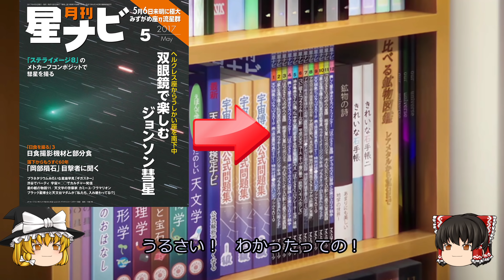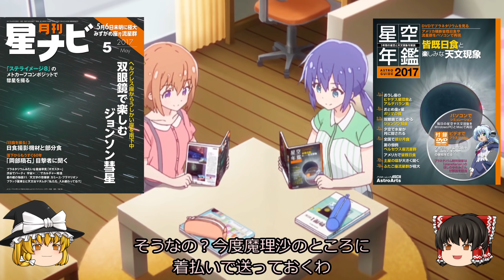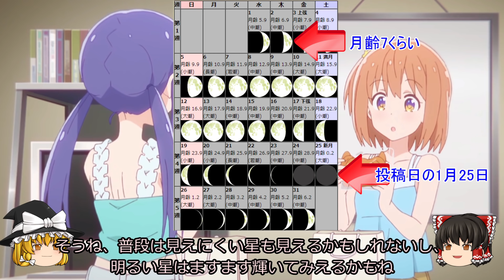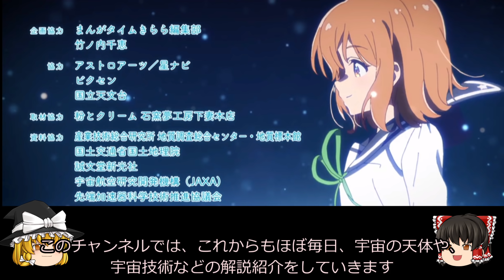【ゆっくり解説】恋する小惑星解説 その3 衝撃的な周期のパンスターズ彗星 次回地球最接近を見ることできるのは9000年後ってどういうこと？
恋する小惑星解説の第3弾
作中に登場した天体やネタを解説します
彗星の周期、いま観測できる彗星、天体望遠鏡で観測した彗星を解説
今回は地質さんサイドの回だったので、宇宙天文サイドからの解説はあまりありませんでした

天文宇宙検定1級問題（スカイ三平のブロマガ）